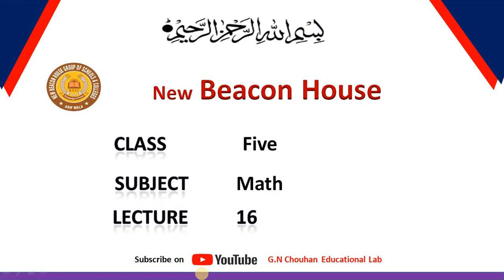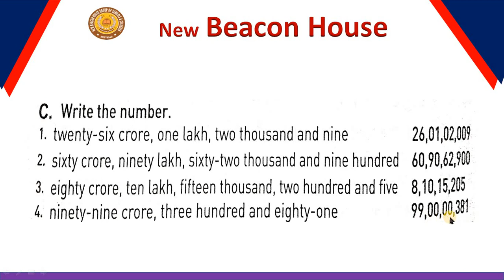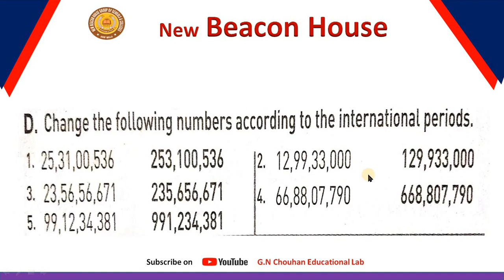Number Unit # 1 Class 5 Math Lec # 16